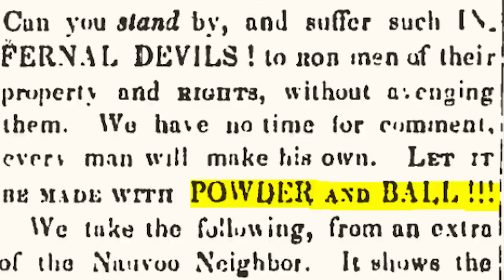Who killed Joseph Smith?! | with Brian Stutzman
As members of the Church of Jesus Christ, we've been told the story of Joseph Smith's death for many, many years. But could there be some pieces that historians have missed? Or maybe the common story isn't as accurate as it should be told? Today on Saints Unscripted, Brian Stutzman joins us to talk about the death of Joseph Smith, the founder of the Church of Jesus Christ of Latter-day Saints (otherwise known as Mormons). Joseph Smith was killed by an angry mob while he was still quite young. We know he died a martyr but who killed Joseph Smith?

Let us know what you learned from Brian in the comments below :)